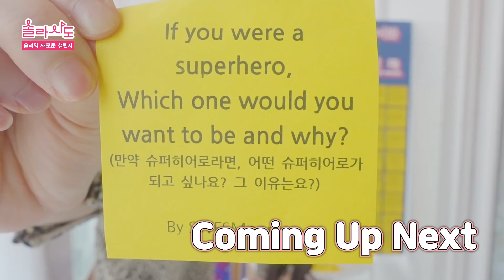제 지갑 싹 다 공개합니다ㅋㅋㅋㅋI will let you know what is inside my wallet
처음으로 연습생 때부터 지금까지의 지갑을 공개하러 왔어요. 저도 이 시도를 하면서 잠시 추억여행을 했어요ㅋㅋㅋㅋ
사실 지갑은 멤버십카드전용...ㅋㅋㅋㅋㅋㅋ
현금도 잘 안 가지고 다녀서;
그리고!!많은 분들이 신용카드를 왜 안 쓰냐고 물어보시는데 학생 때부터 체크카드를 쓰다보니 그게 익숙해진 것 같아요ㅋㅋㅋㅋ
너무 별거 없어서 보시고 실망하셨을수도 있는데.. 리얼한 제 지갑상태였어요ㅋㅋㅋㅋ

I am going to show my wallet today. I don't use my wallet very much. There are almost only membership cards in the wallet. There is no cash. There is no credit card. I've been using check cards since I was a student, so I'm still used to it. I am sorry to those who will be disappointed by this video. It's really my wallet. I hope you enjoy it:)